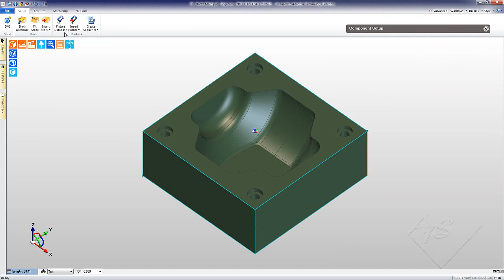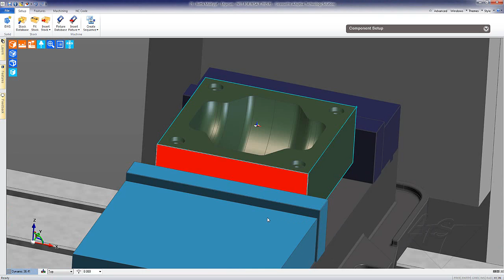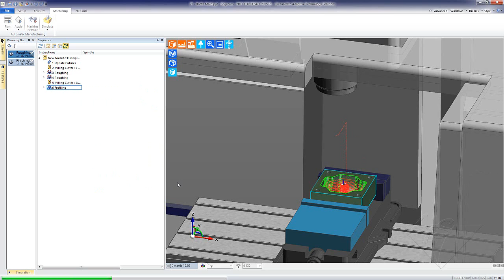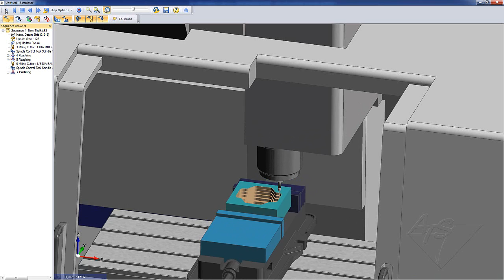Edgecam Workflow Surfacing Made Easy Part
This video is about how easy it is to put tool path on a surface part using Edgecam Workflow. This is not you old fashion typical programming. This is truly new technology.